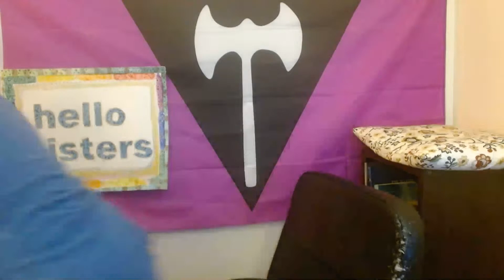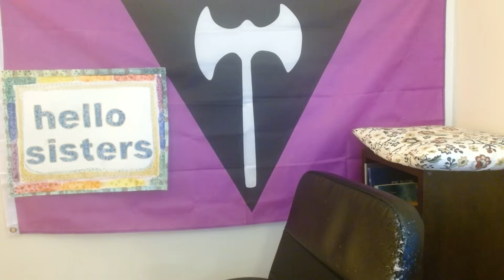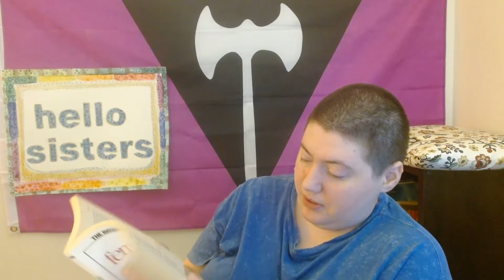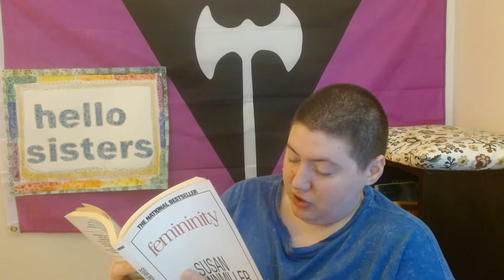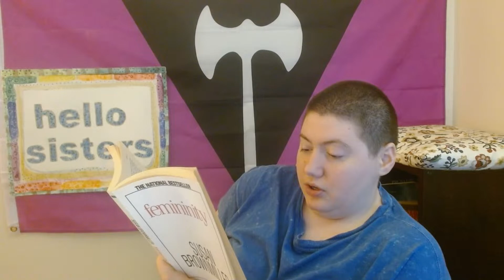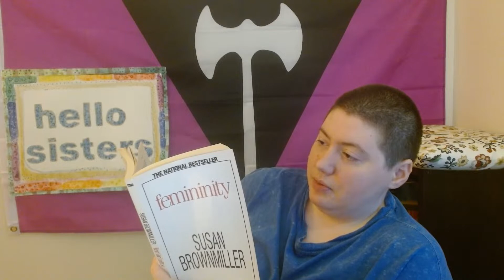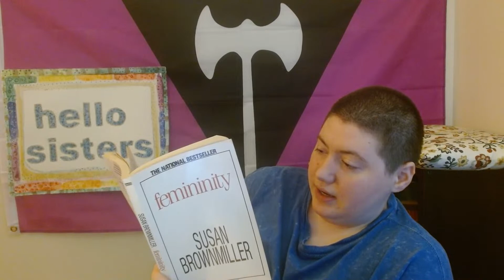Femininity by Susan Brownmiller | Ch 3 Clothes | a reading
A reading of:
Femininity by Susan Brownmiller 1984

About the author:
Susan Brownmiller is an American feminist journalist, author, and activist best known for her 1975 book Against Our Will: Men, Women, and Rape.

Brownmiller also participated in civil rights activism, joining CORE and SNCC during the sit-in movement and volunteering for Freedom Summer in 1964, wherein she worked on voter registration in Meridian, Mississippi. Returning to New York, she began writing for The Village Voice and became a network TV newswriter at the American Broadcasting Company, a job she held until 1968. She first became involved in the Women's Liberation Movement in New York City in 1968, by joining a consciousness-raising group in the newly formed New York Radical Women organization. Brownmiller went on to coordinate a sit-in against Ladies' Home Journal in 1970, began work on Against Our Will after a New York Radical Feminists speak-out on rape in 1971, and co-founded Women Against Pornography in 1979. She continues to write and speak on feminist issues, including a recent memoir and history of Second Wave radical feminism. In Our Time: Memoir of a Revolution (1999).

Brownmiller won an Alicia Patterson Journalism Fellowship in 1973 to research and write about the crime of rape.

Give it a good review on Goodreads if you're finding the book constructive or thought provoking: